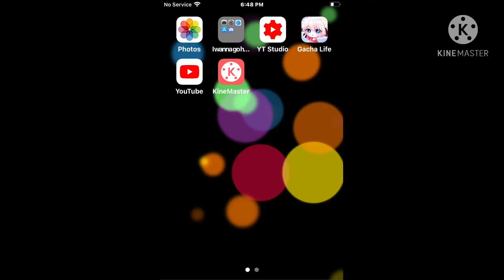Me in different apps ||meme|gacha life/ club